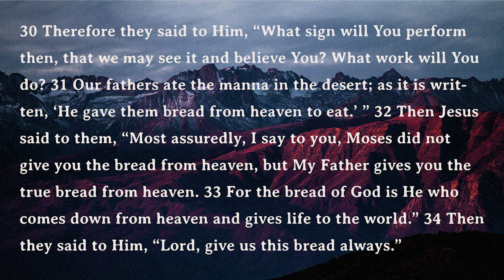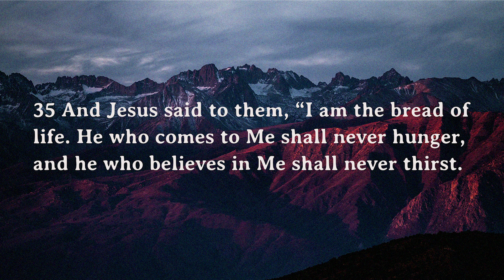Church Online 3/28 with Pastor Byron